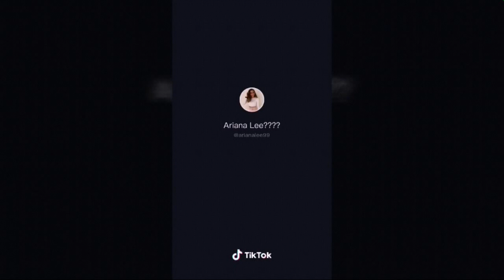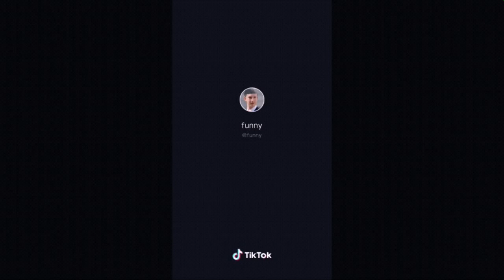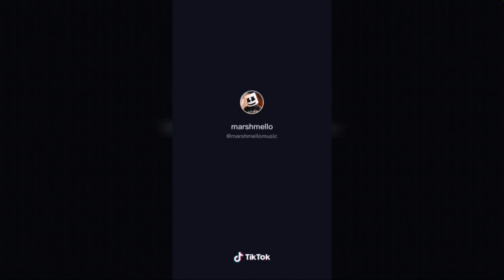Funny video/ Don't miss the 1st clip😂😂